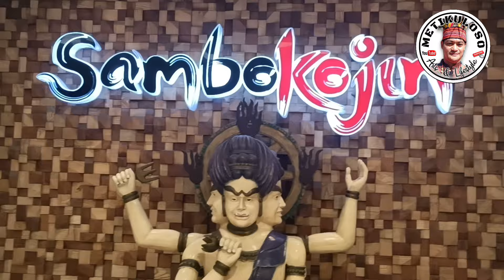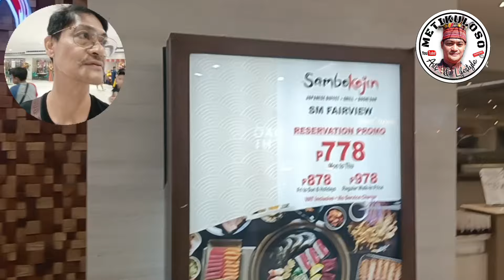Sambokojin Birthday Bash!